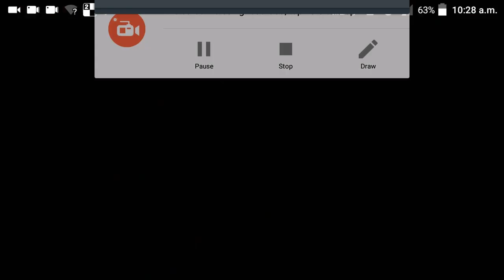Como trollear a Granny 😸